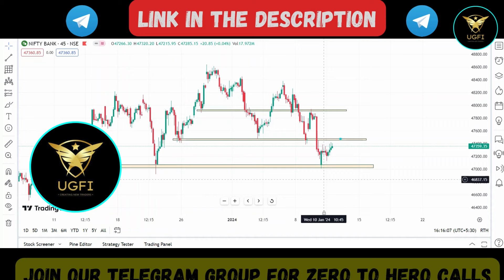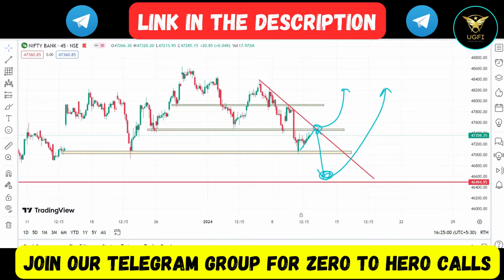Banknifty Prediction for Thursday | Complete Analysis want To know Next Move?